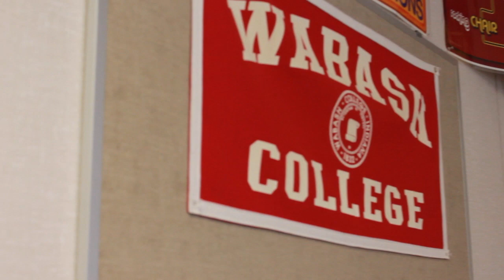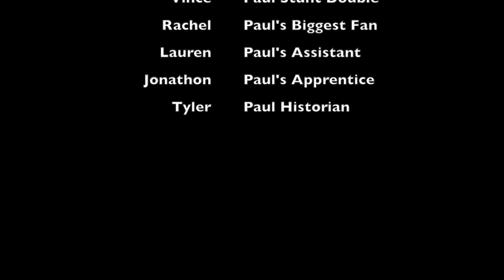PAUL: The Paul Kennedy Documentary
A look into the life of one very popular man, Paul Kennedy. Various students recount their experiences with Paul.